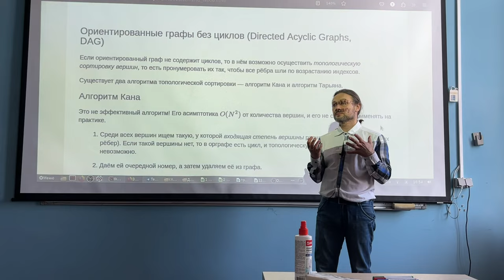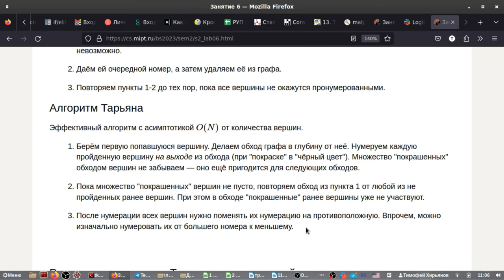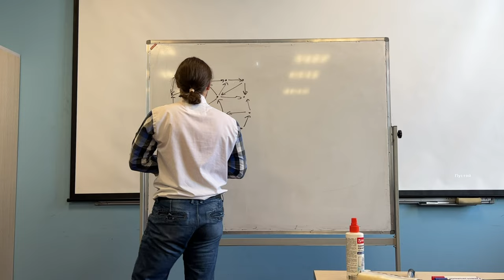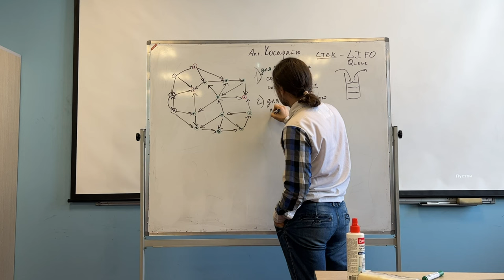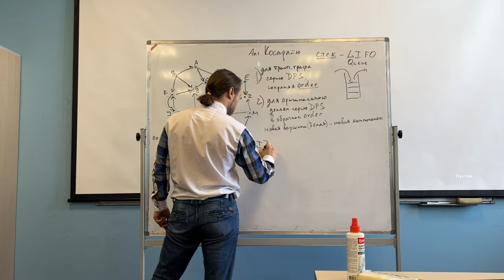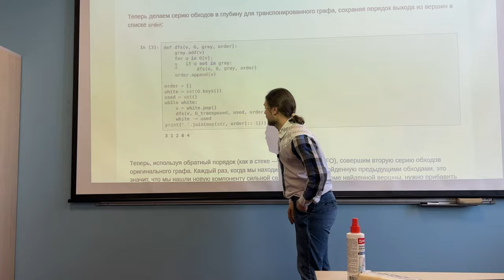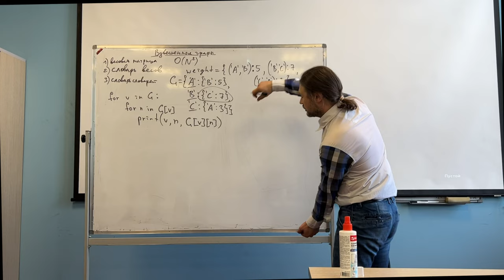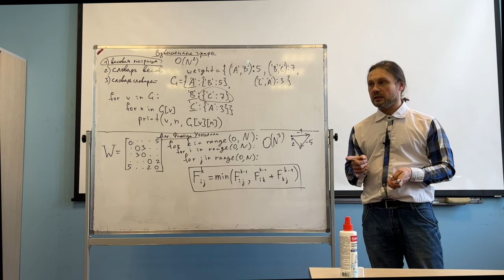Информатика на Python, семестр 2, лекция 5, ФБВТ МФТИ (2024)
Таймкоды:
00:00 - Вступление
04:27 - Алгоритм Кана
07:16 - Алгоритм Тарьяна
11:51 - Реализация алгоритма Тарьяна
21:34 - Демонстрация работы алгоритма Тарьяна
31:53 - Алгоритм Косарайю
54:50 - Реализация Алгоритма Косарайю
01:00:04 - Взвешенные графы, способы их хранения
01:08:45 - Алгоритм Флойда-Уоршелла